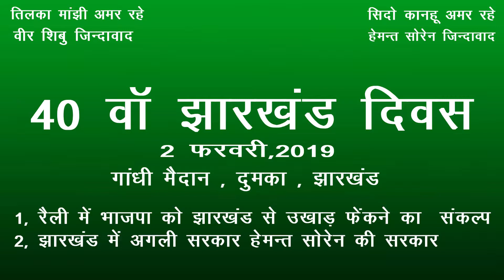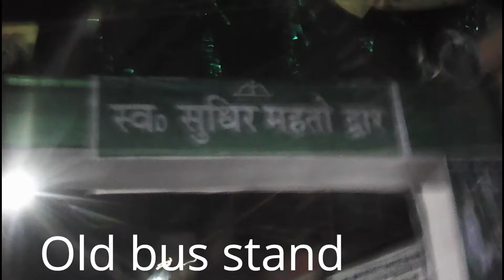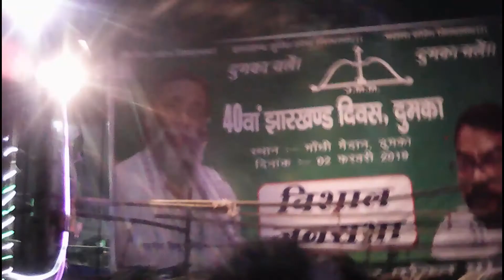40 van Jharkhand Divas 02 febrary,2019 Gandhi Maidan,Dumka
40 va Jharkhand Divas J.M.M. ki ek Etihasik Railly. Jisme lakho ki sankhya me J.M.M. samartak pahunche aur lutera BjP ko jar se ukhar phekne ki aur Jharkhand ki agli  sarkar Manoniy HEMANT SOREN ko Mukhya Mantri banane ka sankalp kiya.